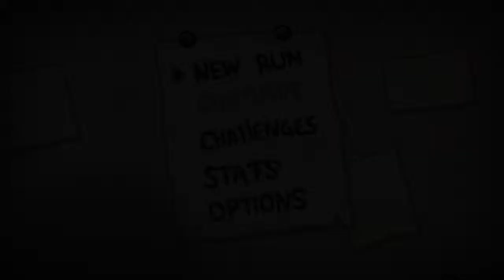The Binding of Isaac Rebirth, (sadly) my best run yet!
IM GOOD AT GAMES I PROMICE!